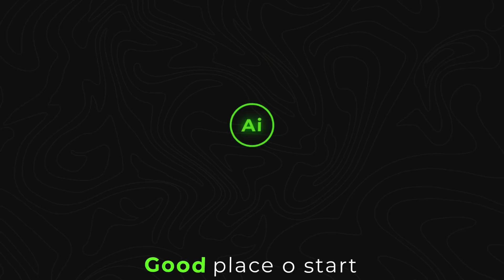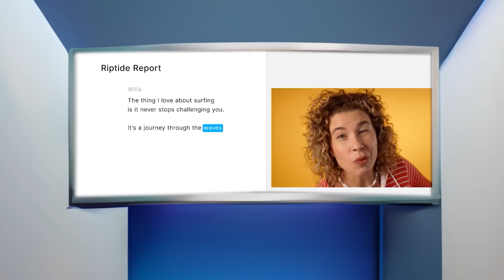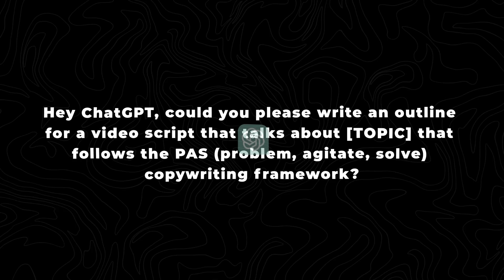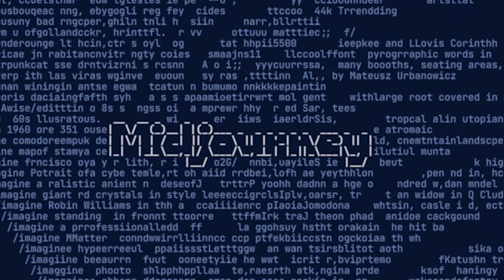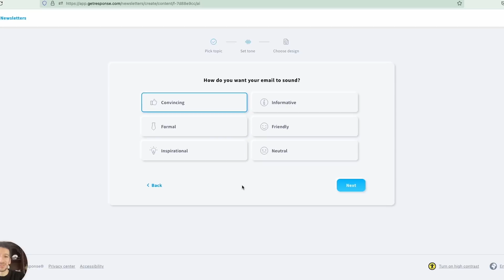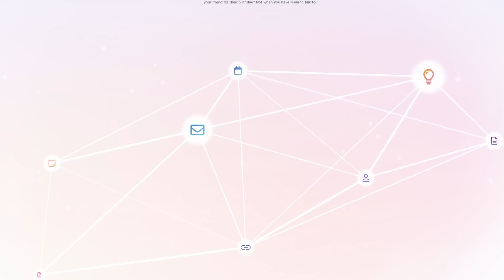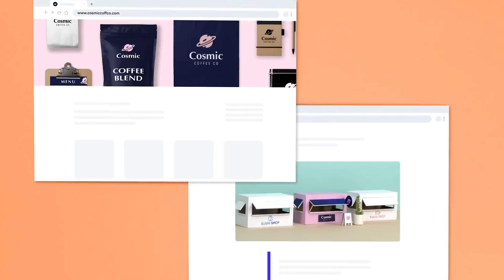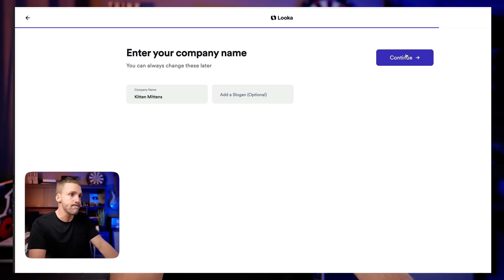7 AI Tools To Run Your Business From A to Z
• Lead-Gen Playbook Bundle: Training, webinar series, and ready-to-use snapshots
• Weekly Business Coaching: Live Zoom sessions for a tailored business strategy
• Complete Marketing Campaigns: Profitable campaigns and funnels
• 1-on-1 Setup: Personalized account setup with my team for a fast start

All included FREE with a 30-Day Extended Trial—cancel anytime!